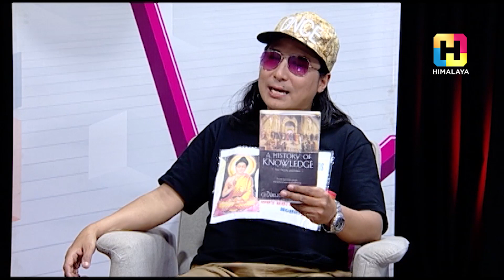DHIRAJ RAI & BUDDHA WAS BORN IN NEPAL CAMPAIGN | THE EVENING SHOW AT SIX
Dhiraj Rai and his team sets out on a campaign to make guinness world record about Buddha's birthplace. Find out how the campaign has been structured and is functioning to mark the record.

Hosts: Presca Udas, Nikita Acharya, Sadichha Shrestha, Itchya Karki & Jyovan Bhuju
An entertainment talk show on Himalaya Television hosted by well-known faces of Nepali media industry. The show holds several fun activities along with the entertaining combination of the celebrity hosts. The show takes telephone calls too. Major segments in the show are:
-HEADPHONE GAME
-RAPID FIRE
-FOOD BUZZ
-SULAV'S ILLUSION
-CHOPSTICK GAME
-GEMS GAME and more...

Everyday : 6:00pm - 7:00pm
Repeat Telecast : 1:00am - 1:30am, 2:00am - 2:30am
Produced by: Himalaya TV
Connect with Himalaya TV: